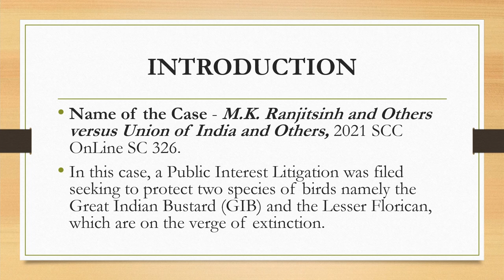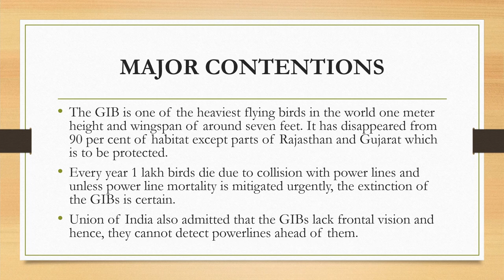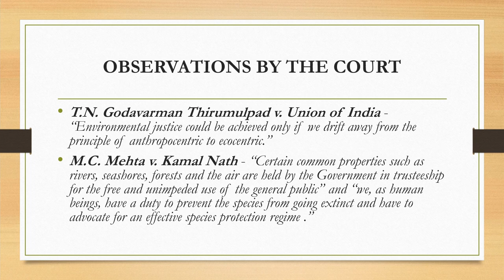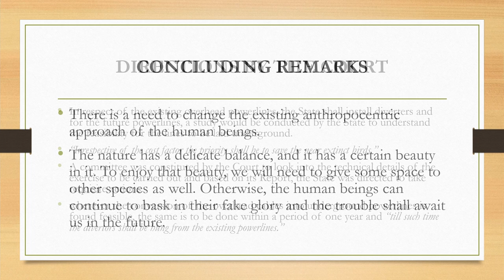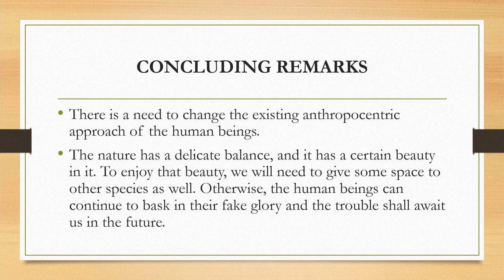Supreme Court on Environmental Protection of Great Indian Bustard and Lesser Florican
Today we will discuss the case of M.K. Ranjitsinh and Others versus Union of India and Others, 2021 SCC OnLine SC 326, wherein a Public Interest Litigation was filed seeking to protect two species of birds namely the Great Indian Bustard (GIB) and the Lesser Florican, which are on the verge of extinction.

Amazon Music

00:00 Introduction
01:07 Major Contentions
02:35 Observations of the Court
03:59 Directions by the Court
05:46 Concluding Remarks